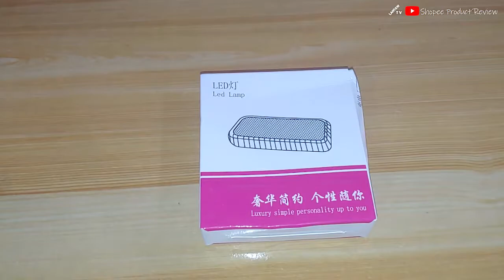🚦USB Rechargeable Mini LED Touch Lamp Cars Accessories | Napagandang LED Lights sa Loob ng sasakyan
infringement intended.